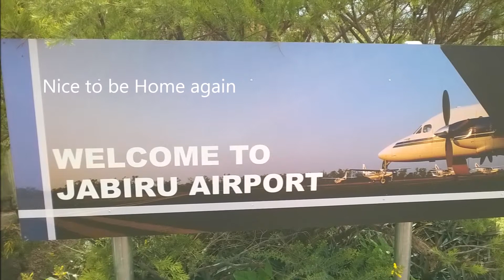Overnighter to Gunbalanya - Late March 2015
Another work trip to Gunbalanya. The colours of Kakadu are unbelievable at the moment. The wetlands are lush and green, the waterways and floodplains are ever colour imaginable; greens, blues,browns and orange. The undergrowth is above head height. Even though it has been a really "dry" wet season, there is still plenty of water about.